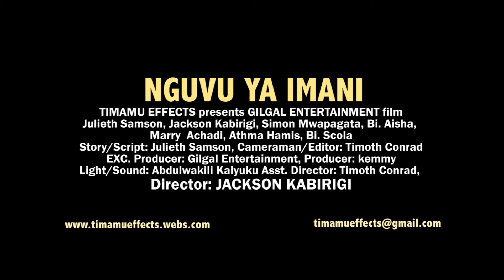Nguvu ya Imani (2012) Official Trailer HD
More about this film